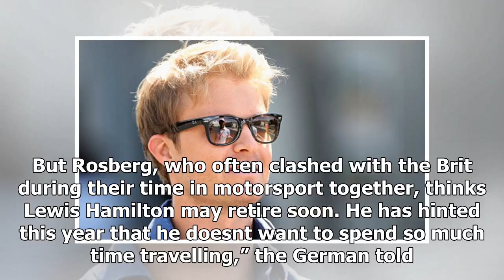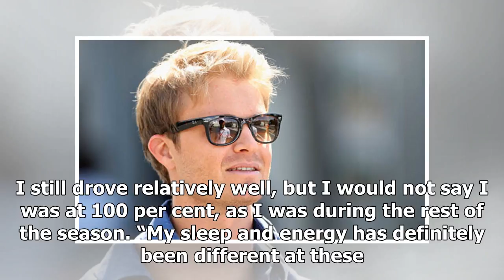Daily News - Lewis hamilton put shock: nico rosberg had retired f1 star revealed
Daily News - Daily News - Lewis hamilton put shock: nico rosberg had retired f1 star revealed

Hamilton continues to set Formula One alight, winning the F1 Drivers’ Championship for a fourth time at the tail end of last month. The 32yearold is a record breaker and many expect him to sign a new Mercedes contract despite ongoing talk that he could jump ship to Ferrari. But Rosberg, who often clashed with the Brit during their time in motorsport together, thinks Lewis Hamilton may retire soon. He has hinted this year that he doesnt want to spend so much time travelling,” the German told news...